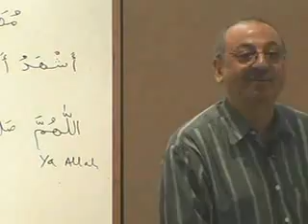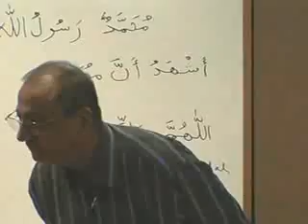Learn Arabic Lesson 03 Class 13 Part 01 11A3-3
Learn  Arabic Language with grammar